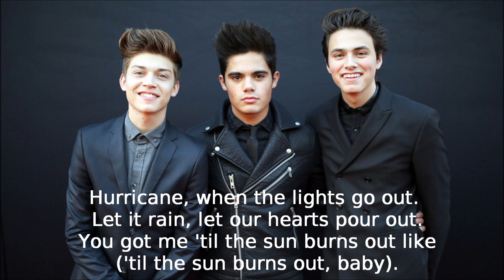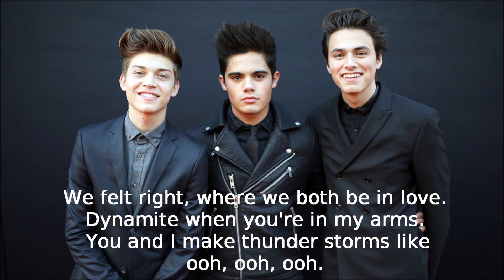Forever In Your Mind ~ Hurricane ~ Lyrics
Fien ♥